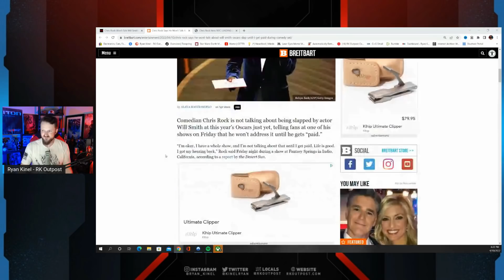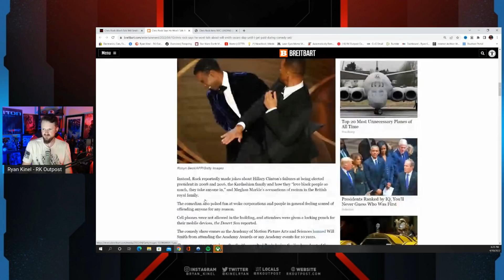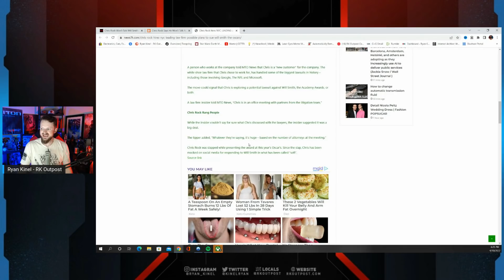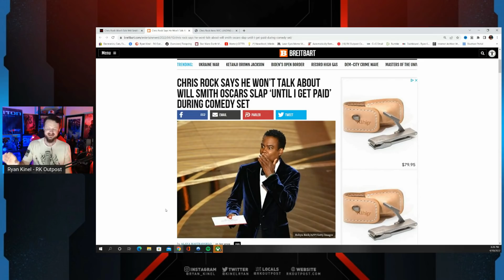Chris Rock Getting Ready To SUE Will Smith And The Oscars!? | Says He Won't Talk Until He Gets Paid!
A HUGE thank you to the following Patrons!:
Master Level:

Knight Level:

Mike Jackson -
Saberian Dream –
Rushin Bob -
Padawan Level:
Optimus Prune -
R R -